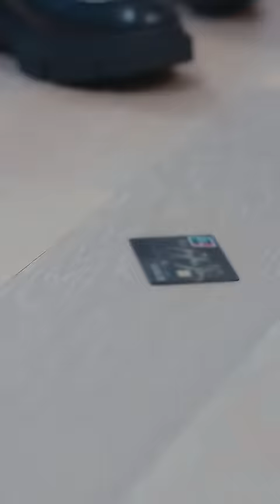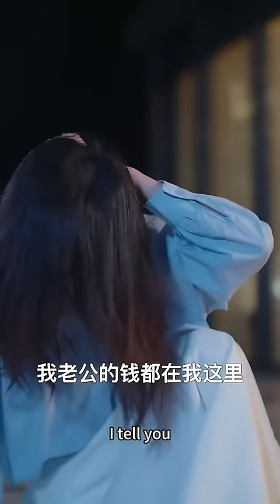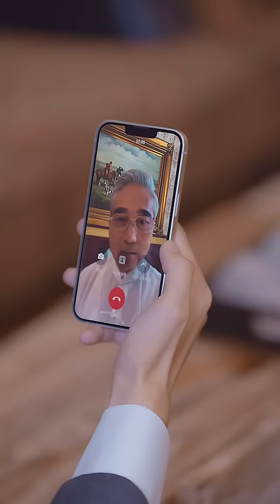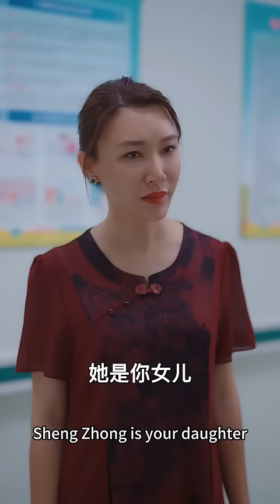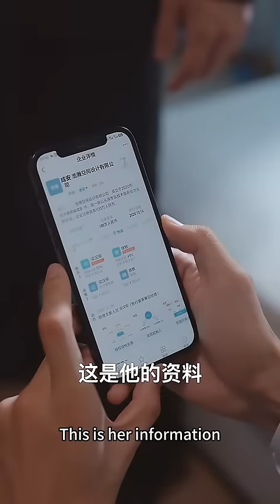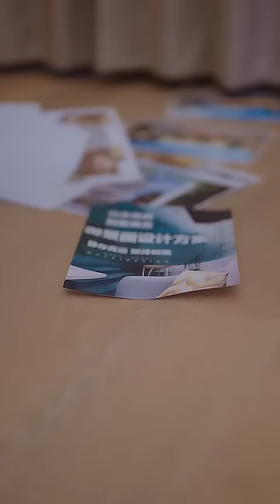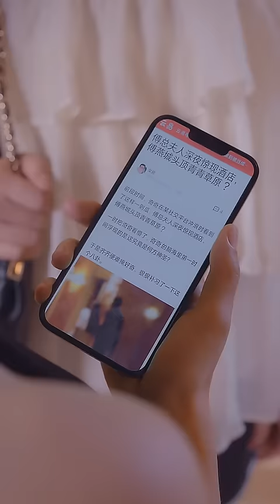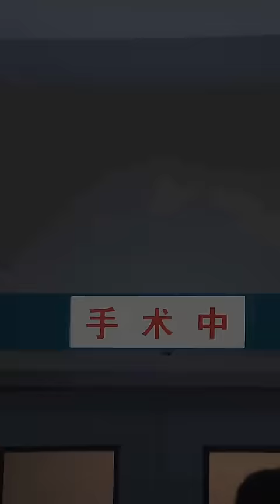她被從未見過面的丈夫拋棄，傷心買醉竟意外和總裁發生一夜情，從此成了總裁無法戒掉的癮！【傅先生乖乖宠我】【完整版】【全集】